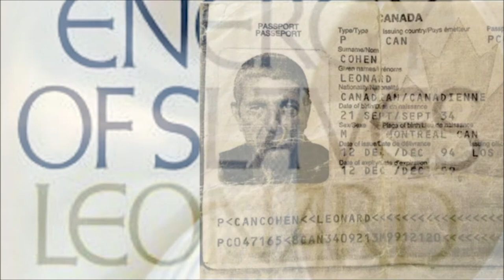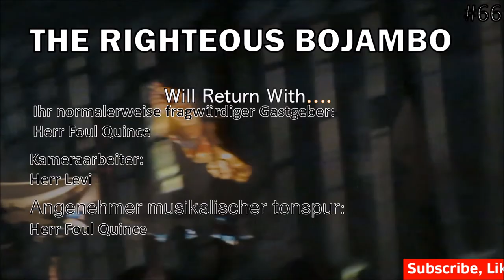The Righteous Bojambo #66 - Opium and Hitler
In the years before he became a beloved singer songwriter and conductor of one of the most fervid cults of fans in classic canon, Leonard Cohen was veteran published poet and novelist, with 4 volumes of poems and two novels to his credit.